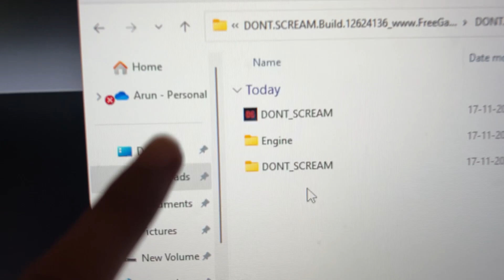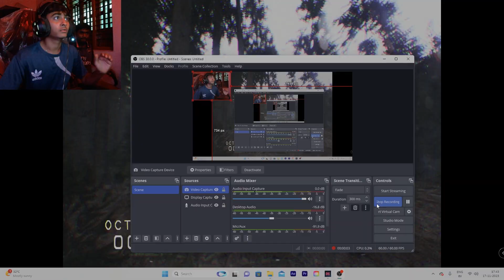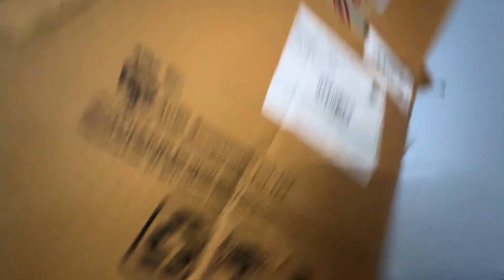I PLAY DON'T SCREAM 🤫